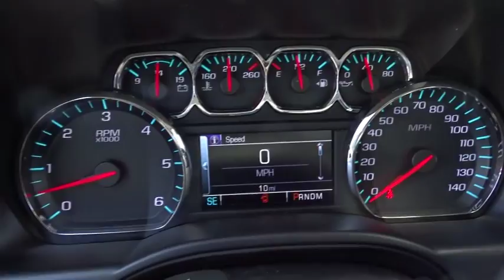2015 Chevrolet Silverado 1500 Kilgore, Henderson, Carthage, Longview, Tyler, TX 379000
2015 Chevrolet Silverado 1500
2015 Chevrolet Silverado 1500 LTZ - Stock#: 379000 - VIN#: 3GCUKSEJ0FG379000